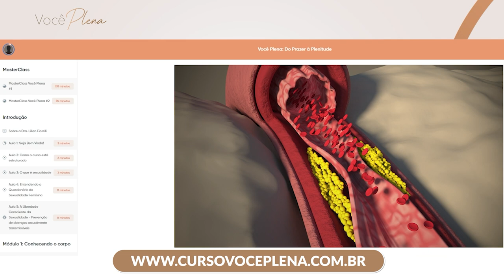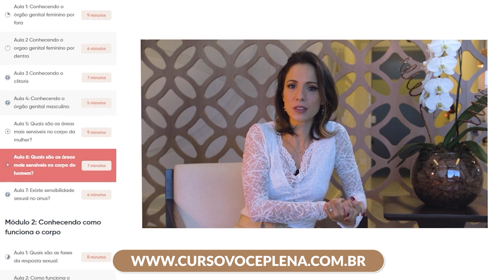SEMPRE PERDEMOS O HÍMEN NA PRIMEIRA VEZ? | Dra. Lilian Fiorelli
Não é porque perdemos a virgindade que rompemos o hímen, sabia disso? 🤔 Assista o vídeo e nele, explico melhor o que, de fato, acontece.

O hímen é uma “pelinha” que recobre a vagina, servindo de proteção física. Em alguns casos, seu rompimento pode conter sangue e ser doloroso, podendo ser rompido completamente na primeira relação sexual ou ir rompendo cada vez mais, ao longo das próximas relações.

Nem toda penetração causa o rompimento do hímen, e nem todo rompimento do hímen quer dizer que perdeu a virgindade! Portanto, do ponto de vista médico, a virgindade não tem relação direta com o hímen! 😱

👇 Comenta aqui embaixo o que achou do vídeo e compartilha com as amigas e amigos para eles conhecerem essa tão famosa “pelinha”. 😜

Seja Membro do nosso canal e tenha acesso ao Curso Você Plena: do Prazer à Plenitude:
➡️ Entenda e resolva a falta de Libido
➡️ Aprenda a alcançar o Orgasmo
➡️ Descubra sobre as diferentes Linguagens do Amor
➡️ Transforme sua vida por meio da Sexualidade

Curso 100% Online para todas as mulheres e homens que desejam entender a fundo a sexualidade feminina.

Acesse o link abaixo e clique no botão Seja Membro!

Dra. Lilian Fiorelli
Ginecologia
Uroginecologia
Sexualidade Feminina
CRM 129.306 | RQE 36751-1